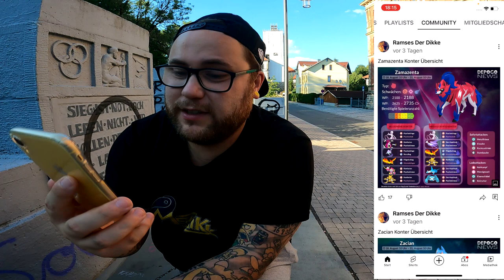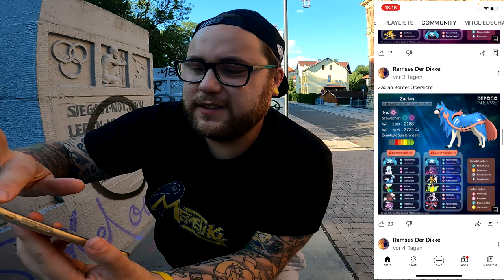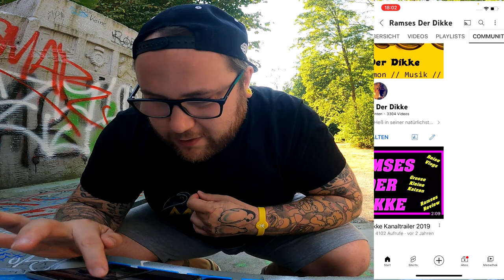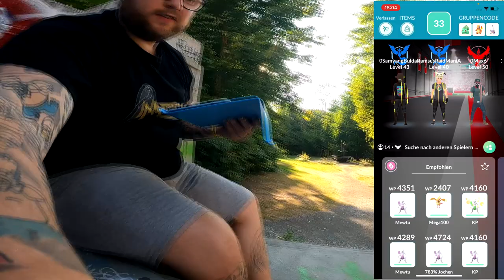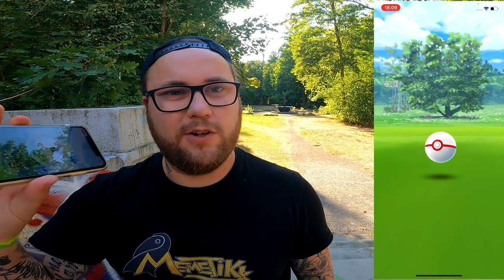ZAMAZENTA Community RAID an der dreckeligen DRECKSBRÜCKE !!! | Pokémon GO Deutsch # 2084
GUMMA !!!